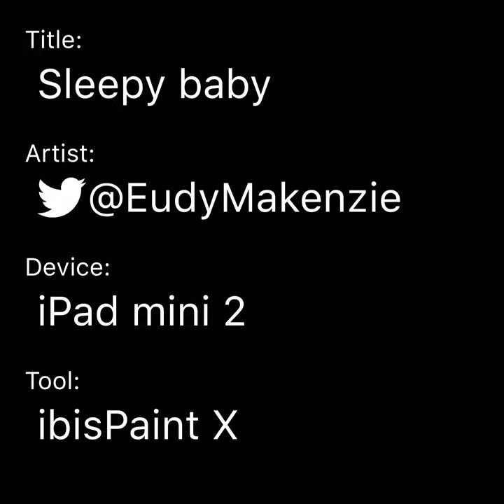Sleepy baby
This is one of my bison based children